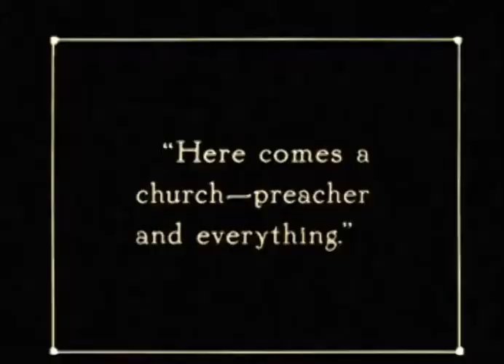Douglas Fairbanks in WHEN THE CLOUDS ROLL BY (1919)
The closing scene in WHEN THE CLOUDS ROLL BY, when Daniel Boone Brown (Douglas Fairbanks) and Lucette Bancroft (Kathleen Clifford) escape via a floating house in the middle of flood, encounter a preacher riding by on a church, and get married - a classic Fairbanks maneuver to save the town and win the woman of his dreams!

Directed by Victor Fleming, with a scenario by Thomas Geraghty, this early United Artists release is a classic silent film, still enjoyable, 100 years later.